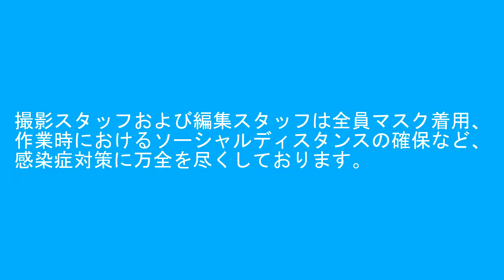2021年3月5日 今日の鉄道模型シリーズ#363 KATO 北越急行683系8000番台SRE/KATO 521系2次車